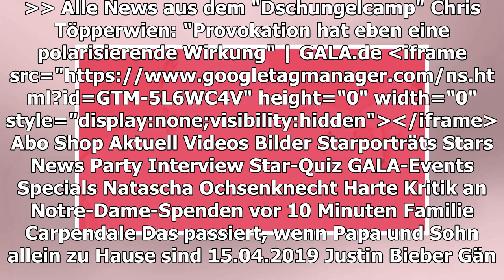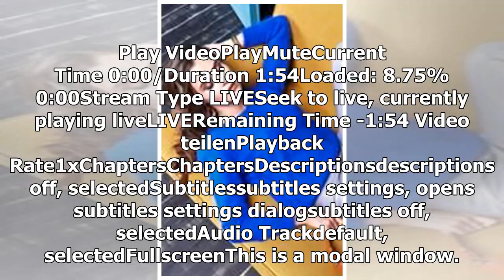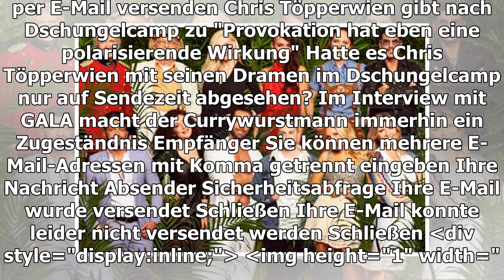ALLE NEWS AUS DEM "DSCHUNGELCAMP"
CHRIS TÖPPERWIEN
"Provokation hat eben eine polarisierende Wirkung"
TEILEN
Hatte es Chris Töpperwien mit seinen Dramen im Dschungelcamp nur auf Sendezeit abgesehen? Im Interview mit GALA macht der Currywurstmann immerhin ein Zugeständnis
Play Video
Chris Töpperwien ist auch drei Monate nach der gemeinsamen Zeit im Dschungelcamp nicht besonders gut auf Bastian Yotta zu sprechen.
SELTENE AUFNAHMEN
Katie & Jamie in New York gesichtet
vor 11 Minuten
JUSTIN BIEBER
Gänsehautmoment! Er sorgt für Riesen-Überraschung
vor 14 Minuten
DIE GEISSENS
Damit treibt Carmen Robert zur Weißglut
vor 1 Stunde
MICHELLE HUNZIKER
Warum heult die Strahlefrau nur so rum?
vor 1 Stunde
DSCHUNGELCAMP 2019
Die lustigsten Sprüche der Kandidaten
15
© jno / aba / Gala
TEILEN
THEMEN CHRIS TÖPPERWIEN DSCHUNGELCAMP INTERVIEW PROVOKATION
Anzeige
ZURÜCK ZUM SPECIAL: "DSCHUNGELCAMP"
"DSCHUNGELCAMP"-STAR 2019
Schwanger! SIE erwartet ihr erstes Baby
vor 6 Stunden
ESKALATION BEIM "DSCHUNGEL DINNER"
Gisele und Sibylle geraten aneinander
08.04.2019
DSCHUNGELCAMP
Bastian, Evelyn & Co.: Das machen sie nach Australien
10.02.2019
WER IST KILO-KÖNIG?
Dieser Dschungel-Star nimmt stolze 11 Kilo ab
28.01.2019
MEHR ANZEIGEN
MEHR ZUM THEMA
ANZEIGE
WIFI BOOSTER
New WiFi Booster Stops Expensive Internet
KÖNIGIN SIRIKIT KITIYAKARA
Thailändische Monarchin ins Krankenhaus eingeliefert
NEWS
Heidi Klum: Dieses Bild mit Tom Kaulitz erhitzt die Gemüter
ANZEIGE
24 COOL GADGETS FROM USA
24 Insanely Cool Gadgets That Are Going to Sell out This February

FAMILIE HARRISON
Süße Urlaubsgrüße
vor 53 Minuten
CHRIS TÖPPERWIEN
Liebes-Interview mit seiner neuen Freundin
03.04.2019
JUSTIN BIEBER
vor 14 Minuten
CHRIS TÖPPERWIEN
So nutzt er jetzt den Dschungel-Hype
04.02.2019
David Arquette
AUS UNSEREM NETZWERK
STERN.DE
Helena Fürst: So teilt sie heute gegen das Dschungelcamp aus
ANZEIGE
15 FAMOUS PRODUCTS
15 famous products from the USA finally available in your country
BRIGITTE.DE
Chris Hemsworth: Seine Tochter kam mit dem Schrecken davon
PROMIPOOL.DE
So süß sah „Navy CIS: L.A.“-Star Chris O'Donnell als Baby aus

CHRIS TÖPPERWIEN IM DSCHUNGELCAMP
Was er mit Pornos zu tun hat
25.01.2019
DIE GEISSENS
vor 1 Stunde
DSCHUNGELCAMP
Chris Töpperwien und Bastian Yotta gehen aufeinander los
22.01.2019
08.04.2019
TV-TIPPS
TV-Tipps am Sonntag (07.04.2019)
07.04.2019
Christina Aguilera
DAS PERFEKTE DSCHUNGEL DINNER
Ekel-Alarm beim Essen von Doreen Dietel
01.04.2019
NEWS
Günther Jauch macht Schluss
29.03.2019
Das tischen die Promis auf
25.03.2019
GALA ENTDECKEN
GALA
Inhaltsverzeichnis
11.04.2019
GALA AUF ALLEN KANÄLEN
Für unterwegs
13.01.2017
Anzeige